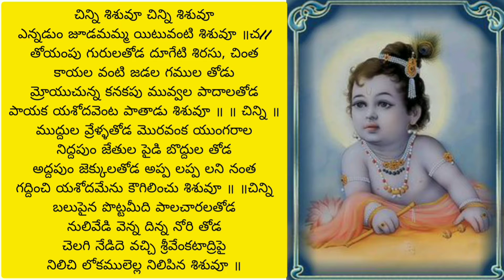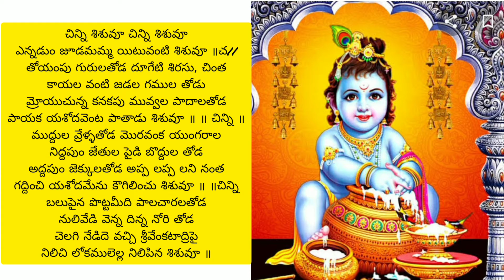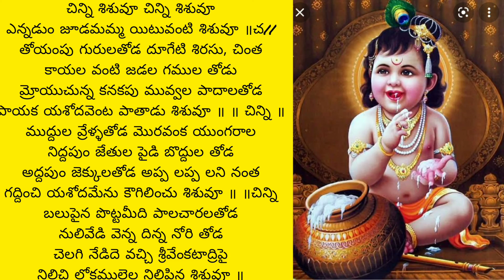chinni sisuvu... chinni sisuvu.. song/7th class telugu bata/@PVVSongs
chinni sisuvu...chinni sisuvu..song/7th class telugu thota/page no:24/pvvsongs /pvv / /trendingon1 /trendingonyoutube /trendingvideo /teluguthota /7thclass /7thclasstelugu /apstatenewsyllabus/apstate /ap/#2021/@PVVSongs